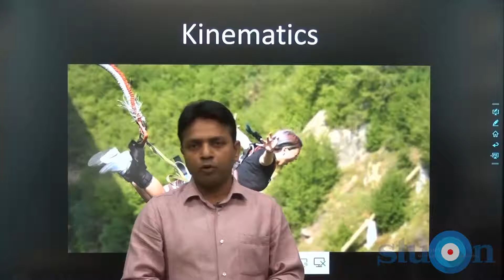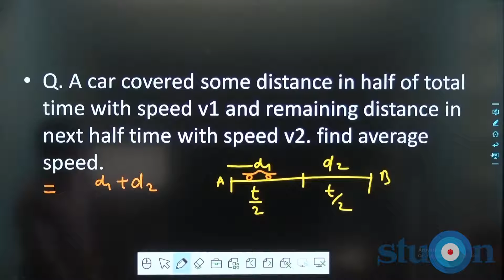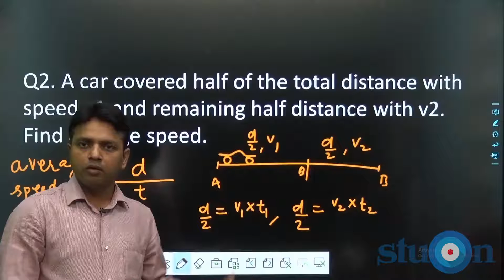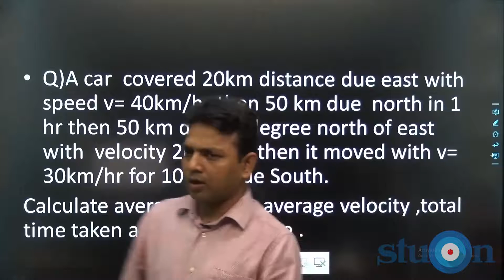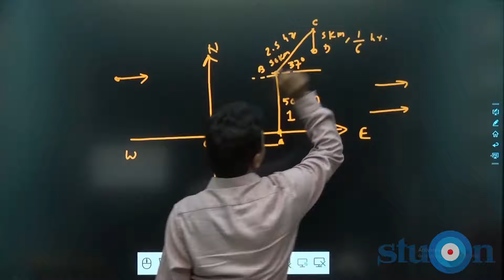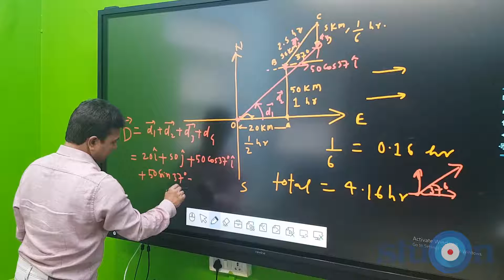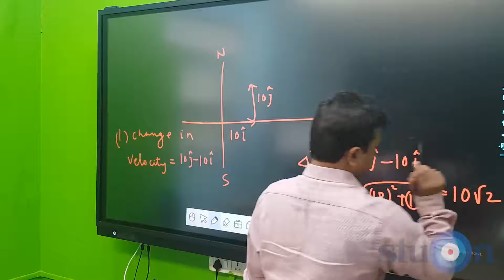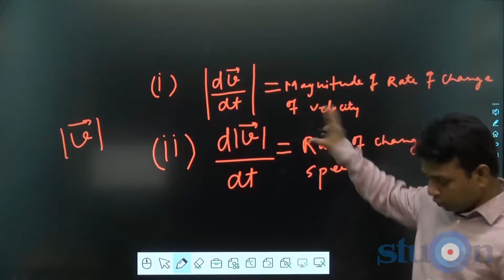Day-30 | Kinematics | Problems on Motion in 1D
Kinematics | Problems on Motion in 1D

This crash course is designed to address the need of NEET / JEE aspirants.
After completing this course you should be able to attempt NEET Physics paper with confidence.

Course Content

Electrostatics | Motion In 1 D | Electrostatics | Motion In 2 D | Electric Current
 | Work Power And Energy | Magnetism | Work Power And Energy | Kinematics | Ray Optics
 | Gravitation | Electromagnetic Induction | Thermal Expansion | Alternating Current
 | Wave Optics | Polarisation And Modern Physics | Calorimetry | Kinetic Theory Of Gases
|Photoelectric Effect | Atomic Structure | Kinetic Theory Of Gases | Thermodynamics
 | Rotational Motion | Rotational Motion | Heat Transfer | Simple Harmonic Motion | Wave.

The Physics Faculty

Brijesh Singh,
B.Tech , IIT BHU;
Avinash Karwa,
B.Tech , IIT BHU;
Sandeep Singh,
B.Tech , IIT Kanpur;
Santosh Singh,
B.Tech , NIT Jalandhar,
Kanhaiya K & RP Singh
both are Engineering Graduate, have mentored over 25000 students for NEET/Pre medical Tests. They have
combined teaching experience of over 50 years.